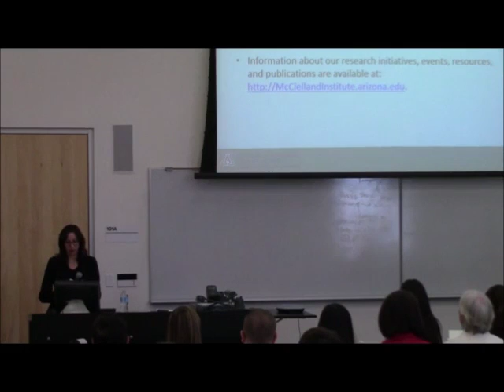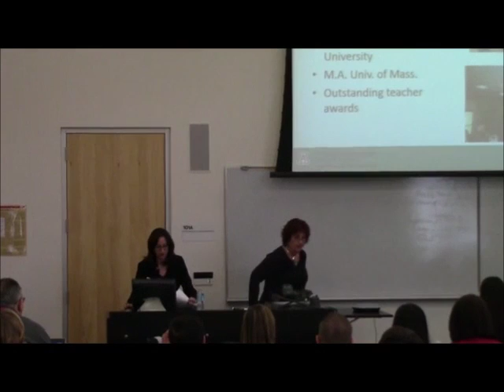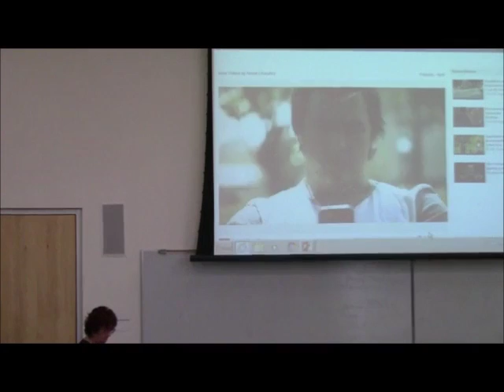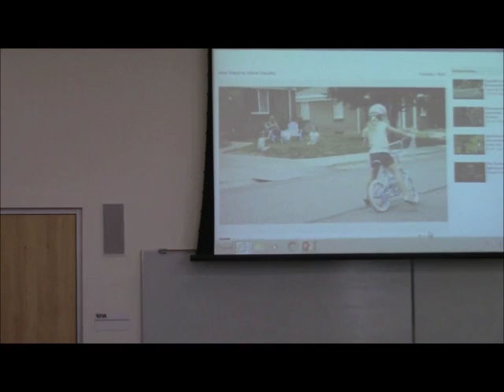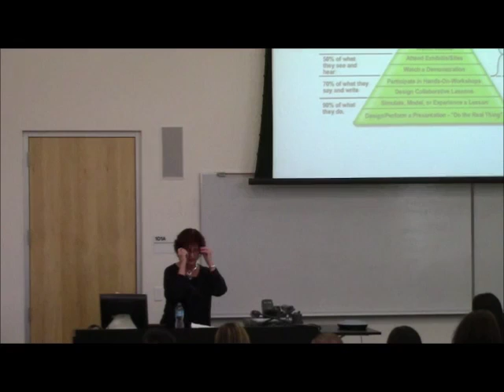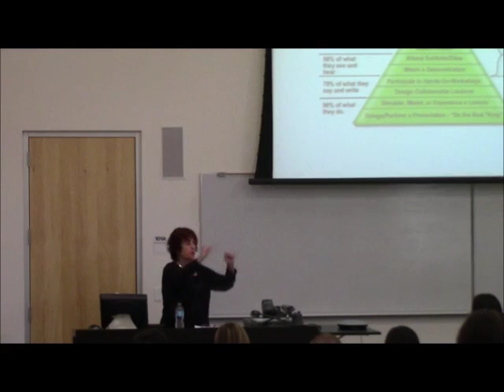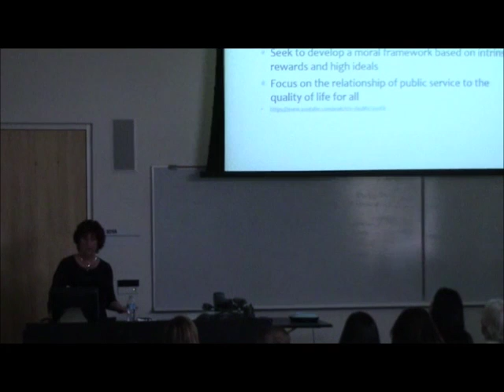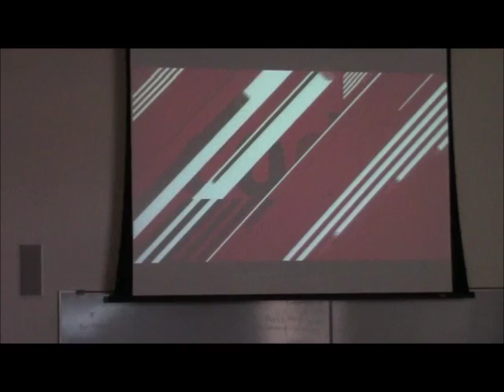Maureen Kelly "The Last Lecture" 01-15-16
Dr. Maureen E. Kelly, Associate Professor, will give a collection of ideas
and observations from 32 years of teaching. She says “As a constructivist scholar, I believe that individuals make meaning through interactions with each other and with the environment that they live in . A long-time feminist, I have always been a voice for pushing harder, faster, and more inclusively for those who are different or less ordinary.”

“As I move into the third phase of my life, I will share some perspectives on phase two, my life as an academic. From an early age, I wondered why people make choices they do. Over time, this question resulted in my studying how people decide to become researchers. I have also studied adolescent sexual decision making as well as teacher decisionmaking about their methods of teaching.”